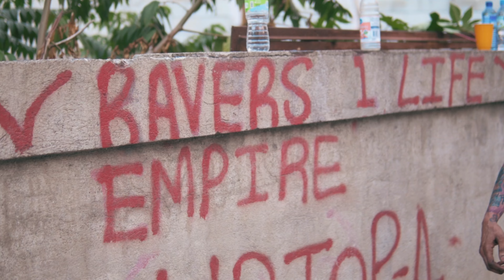GeeDem, Acegawd - Sin (Official Video)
Geedem ft AceGawd - Sin (Official Video)